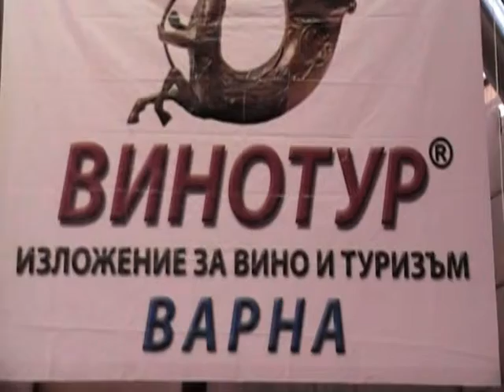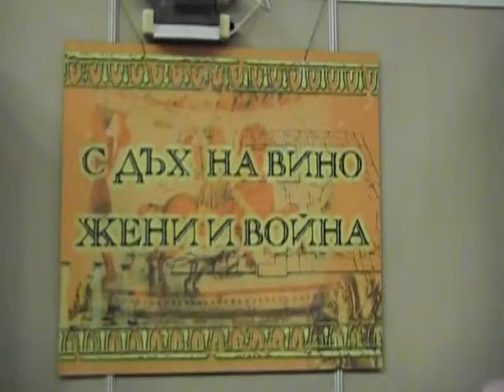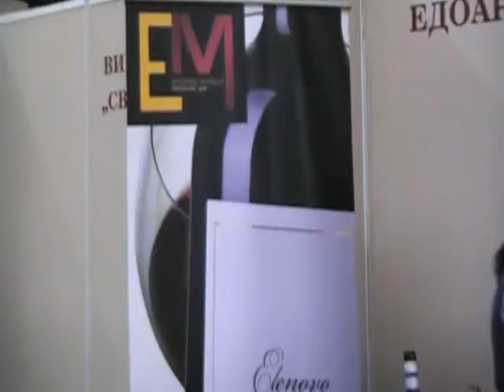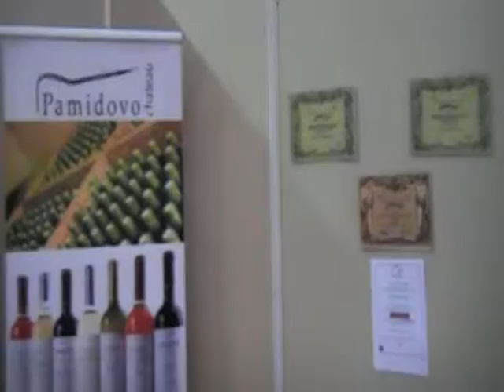VINOTOUR 2012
Изложение на винопроизводителите във Варна